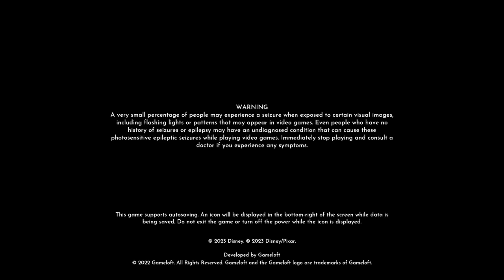Disney Dreamlight Valley #64